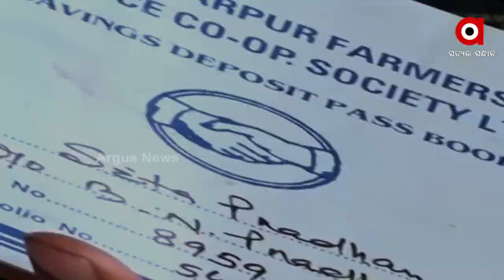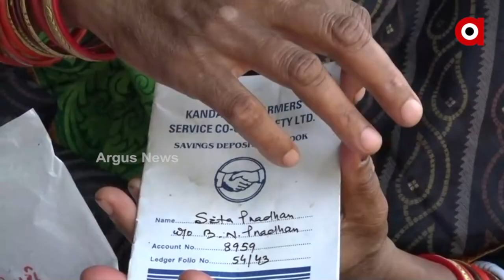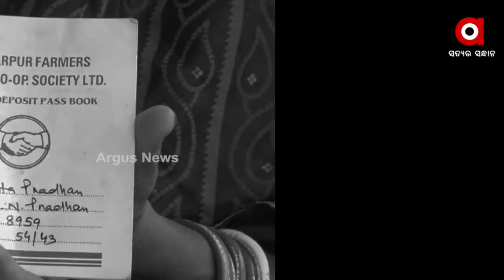Around 1 Crore rupees worth scam in Kandarpur cooperative society of Cuttack